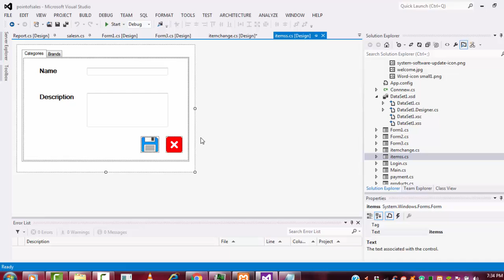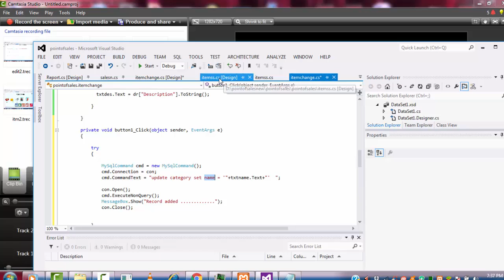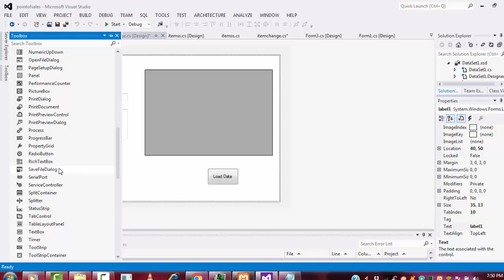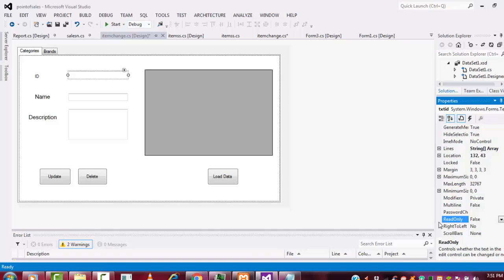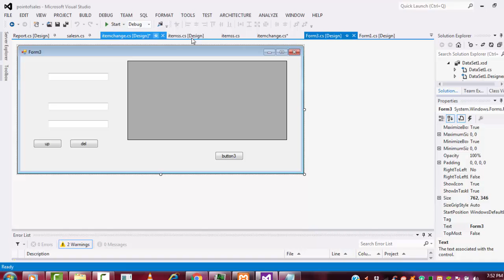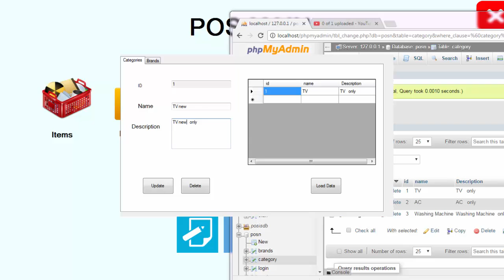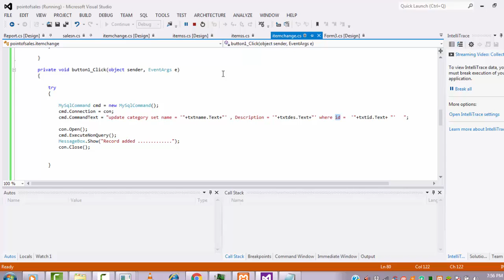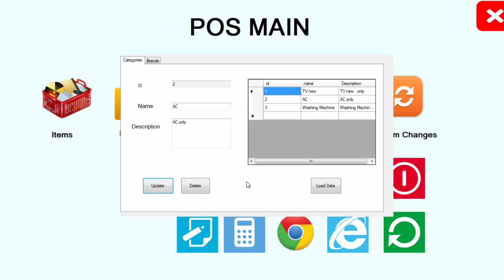point of sale system step by step using c#.net Part 36 category update